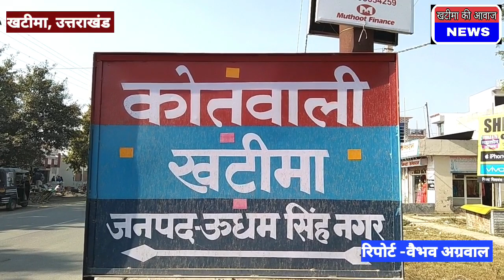बाजार पुलिस ने वारंटी को किया गिरफतार। police ne pakda waaranty